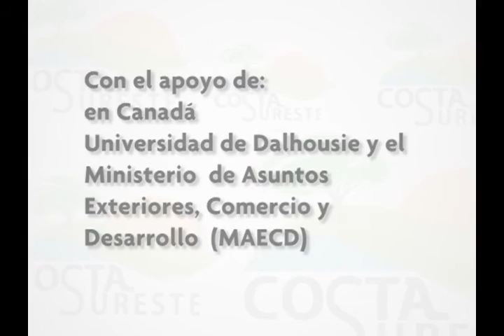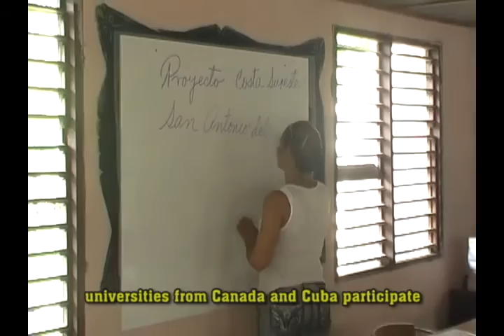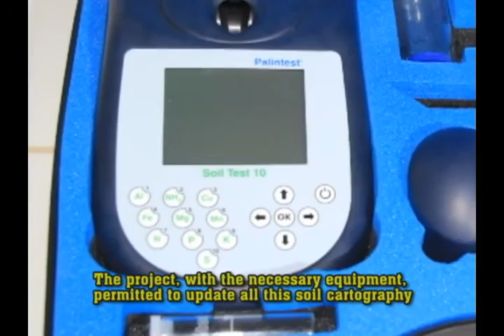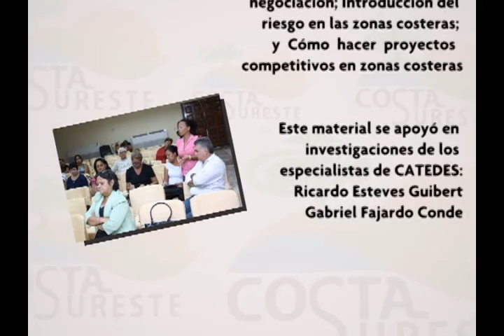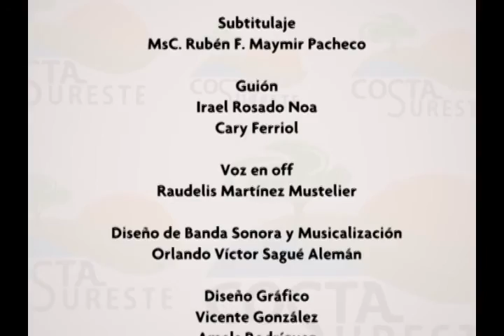San Antonior del Sur la tierra que renace Subtitulado (English Subtitles)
These two documentaries were products of the project Local Integrated Coastal Zone Management in Southeast Cuba (COSTASURESTE, 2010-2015) funded by the Government of Canada. Led by Dalhousie University, the Universidad de Oriente and Universidad de Guantanamo, the project built capacity to implement local integrated coastal zone management (ICZM) and pursue the interrelated Millennium Development Goals (MDGs) of development and poverty eradication, environment protection, good governance and protection of vulnerable people in the coastal zone of Southeast Cuba from climate change impacts. The key beneficiaries were the Municipalities of Guamá and San Antonio del Sur, considered to be among the poorest municipalities in Southeast Cuba and their communities are vulnerable to climate change-related threats such as drought, coastal erosion, and salinization of soil and water resources.